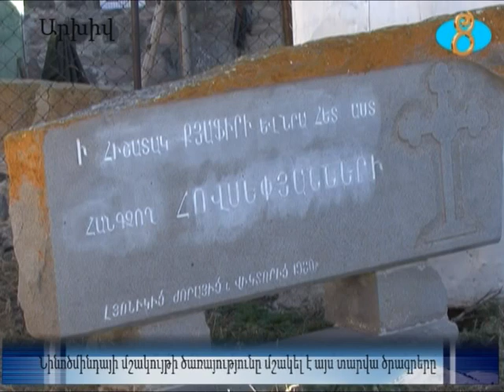Նինոծմինդայի մշակույթի ծառայությունը մշակել է այս տարվա ծրագրերը